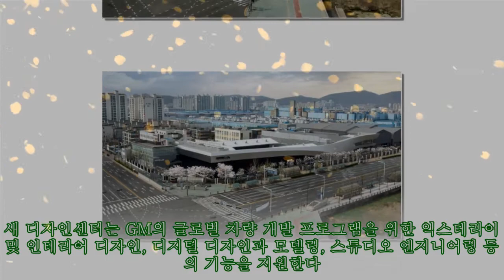한국GM, 디자인센터 2배 확장…그룹 내 세 번째 규모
한국GM, 디자인센터 2배 확장…그룹 내 세 번째 규모 ►FAN [ 최유리 기자 ] 한국GM은 인천 부평 본사에서 디자인센터 확장 개소식을 가졌다고 25일 밝혔다.기존 7640㎡ 규모에서 1만6640㎡로 2배 이상 확장된 한국GM 디자인센터는 글로벌 GM 그룹 내 세 번째 규모다. 새 디자인센터는 GM